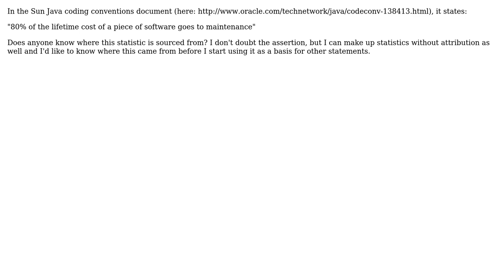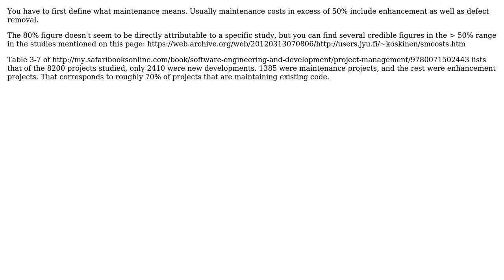Where is this from (originally)?: "80% of the lifetime cost of a piece of software goes to...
Software Engineering: Where is this from (originally)?: "80% of the lifetime cost of a piece of software goes to maintenance"

With thanks & praise to God, and with thanks to the many people who have made this project possible! | Content (except music & images) licensed under CC BY-SA | Music | Images & others | With thanks to user yfeldblum user S.Lott user Joeri Sebrechts user Dan Coates and the Stack Exchange Network Trademarks are property of their respective owners. You are responsible for your own actions.